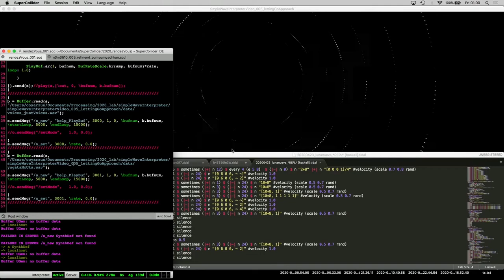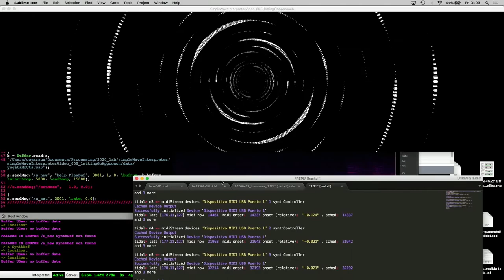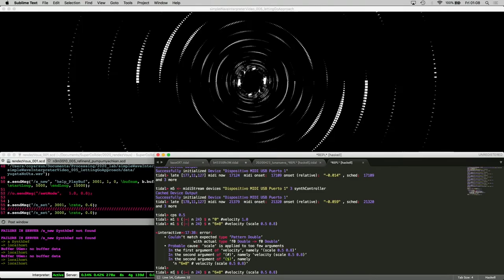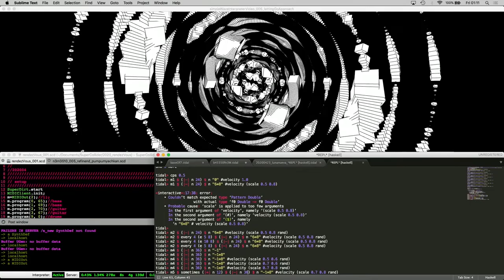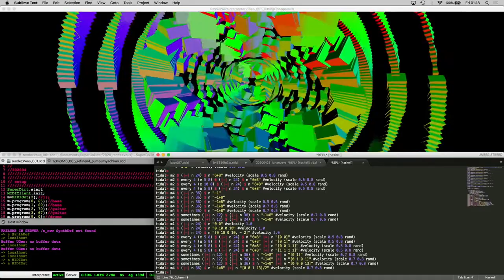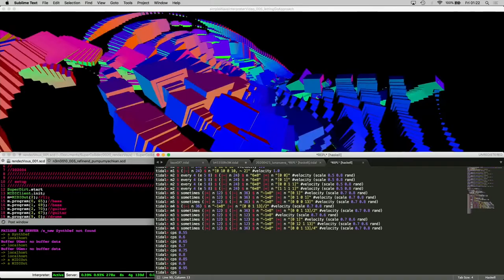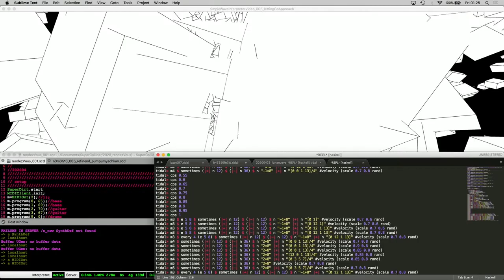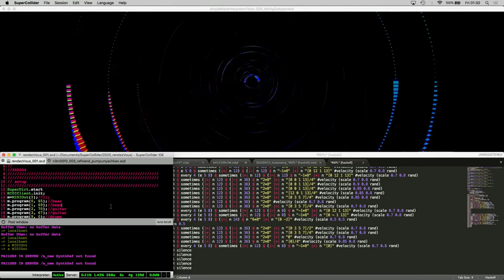voodoochild/: rendezVous: sketchingProcess_004: Campamento Extendido Cyberpunk Posternura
voodoochild/:
rendezVous // sketchingProcess:
Live-coding y gráficos audio-reactivos;
Supercoliider+TidalCycles+Processing+MIDI+Casio CTK-481
samples of [ voices, yugataNoUta ]
30"
Streamed on 2020/04/25: 00.00 UTC-3
@Campamento Extendido Cyberpunk Posternura